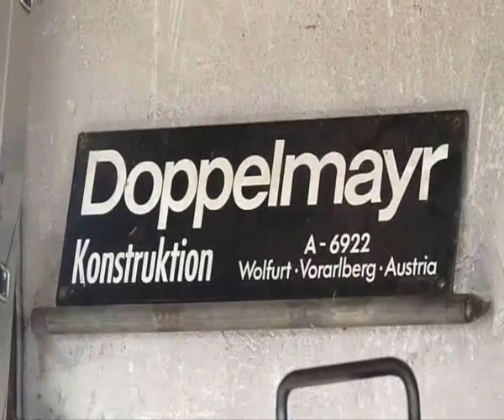les hauts geneveys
les hauts geneveys, La Corbadier, Vue des Alpes, Tete de Ran, Baco, WSO, Tebru, GMD, Garaventa, Habegger, Poma, Bircher, Brändle, Skilifte